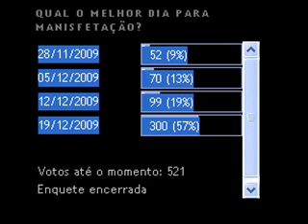[Oficial] Doutores de IC X LIBRAS - Parte 2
Vamos lutar pelo LIBRAS!